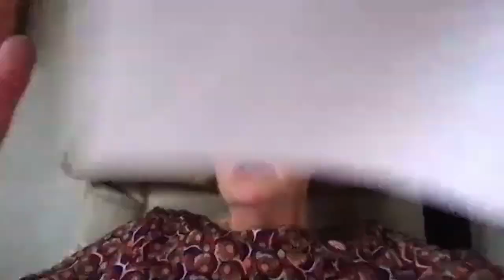UppTalk Weekly: Kan forskning och teknik öka delaktighet för personer med funktionsnedsättningar?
Detta panelsamtal sker i samverkan med Centrum för Forskning om Funktionshinder vid Uppsala universitet. Möt akademi, näringsliv och egen erfarna spetspatienter i ett samtal om hur forskning och teknikutveckling kan bidra till att göra samhället mer tillgängligt och öka delaktigheten för personer med funktionsnedsättningar.

Medverkande:
Lars Oestreicher forskare vid institutionen för informationsteknologi, och styrelsemedlem vid CFF
Per-Olof Hedvall docent vid Certec, institutionen för designvetenskaper, Lunds Tekniska Högskola
Kristina Engwall, universitetslektor vid sociologiska institutionen, centrum för socialt arbete (CESAR)
Tim Palm, teknikutvecklare och grundare av Arthro production
Berit Höglund, forskare vid kvinnor och barns hälsa, Uppsala universitet

Moderator: Lina Sors Emilsson, projektledare vid Upptech

UppTalk Weekly är en populärvetenskaplig seminarieserie via Zoom där ni varje tisdag med start klockan 12.00 får ta del av intressanta samtal och tvärvetenskapliga panelsamtal med forskare från Uppsala universitet. Samtalen kretsar kring samhällsrelevanta ämnen där ni som åhörare har möjlighet att ställa frågor till våra forskare.

UppTalk Weekly är en del i teknisk- naturvetenskapliga fakultetens satsning på onlineutbildningar för alumner och allmänheten.